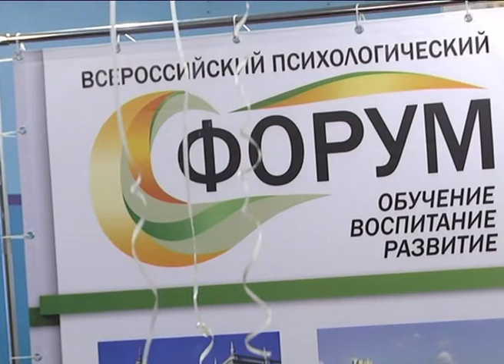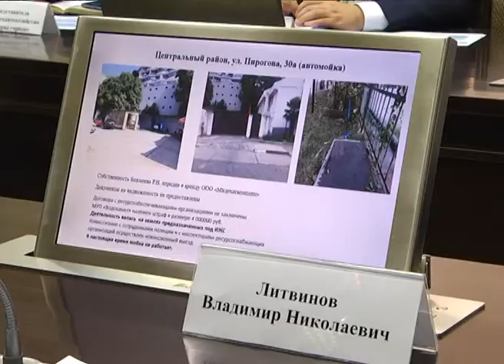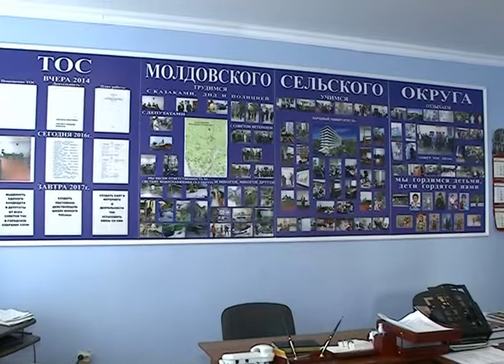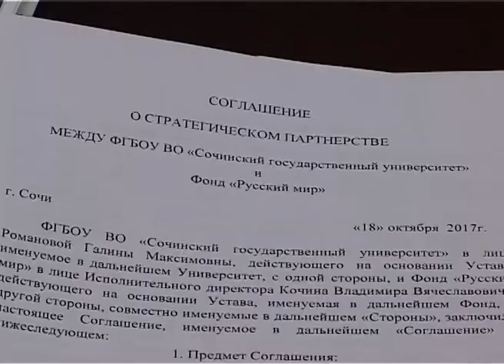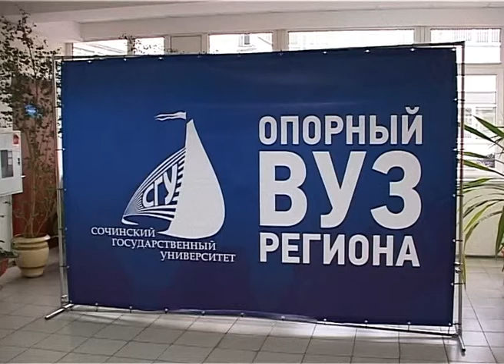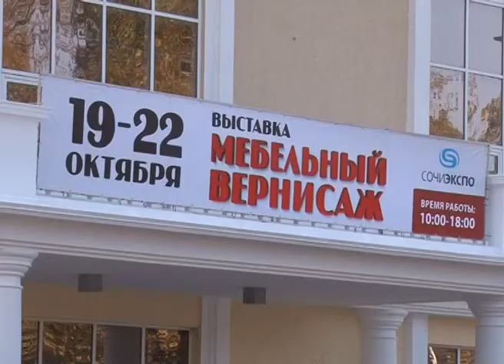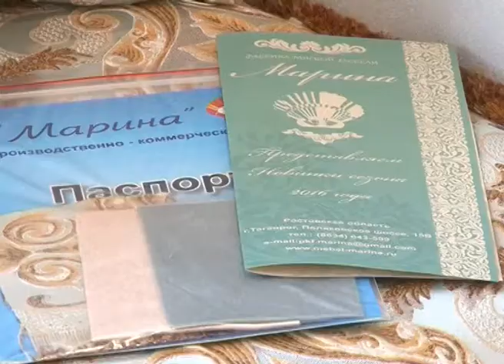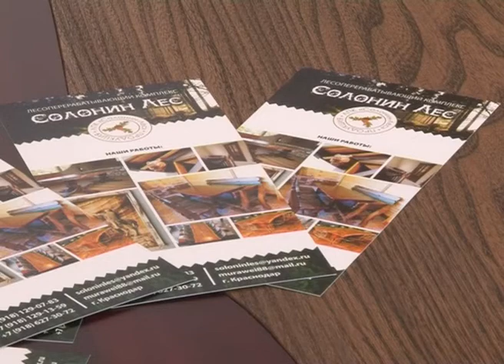Новости Сочи (Эфкате РЕН ТВ REN TV) Выпуск 19.10.2017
Главные темы выпуска:

46 людей с ограниченными возможностями здоровья приехали на Всмирный фестиваль молодежи и студентов. У каждого разные недуги, но всем им комфортно в Сочи.
Узаконить свой бизнес захотели редкие владельцы автомоек. В Сочи подвели промежуточные итоги мониторинга.
Сочинец вошел в десятку лучших педагогов-психологов страны. Таковы итоги Всероссийского психологического Форума.
Посол проекта «Самбо в школу» провел в Сочи занятие для тренеров. Наш край одним из первых включился в этот проект.

Сочи. Новости.
Телеканал Эфкате.